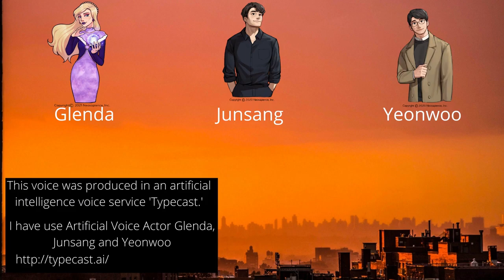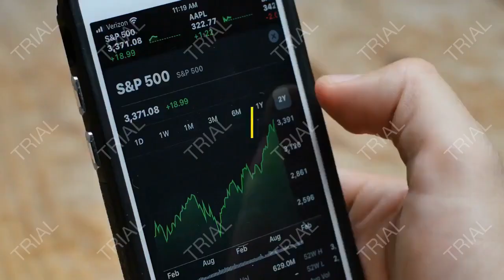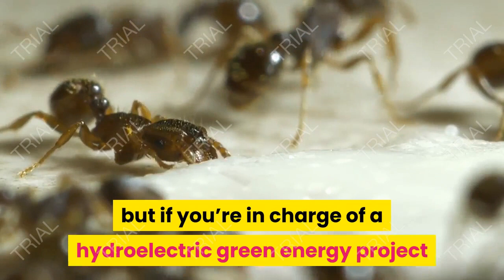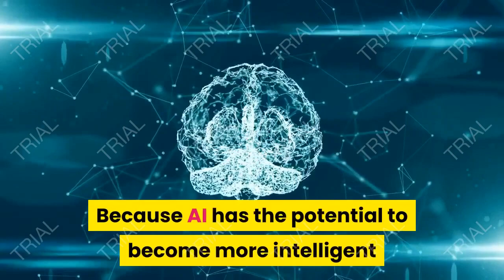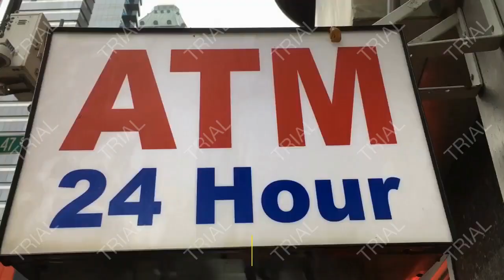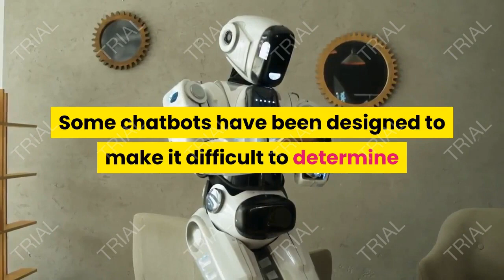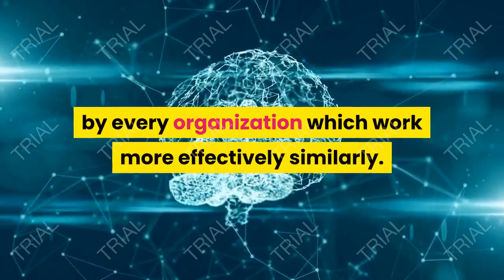What is the Benefits & Risk of Artificial Intelligence What is Artificial Intelligence AI